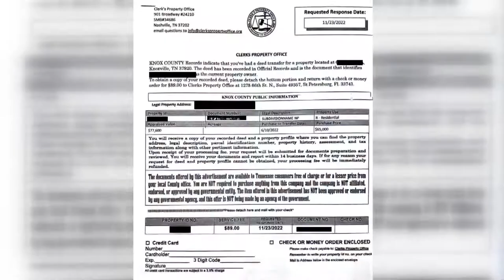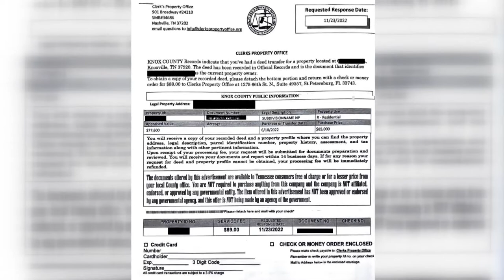Register: Don't pay for property records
East Tennessee authorities are cautioning you to look out for letters in your mailbox from a Florida firm that wants to charge you for property documents.